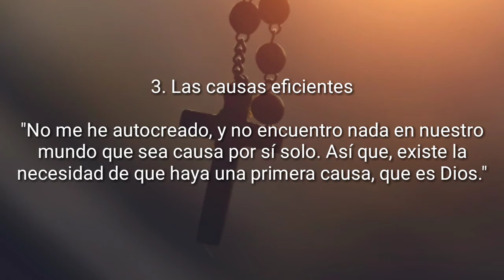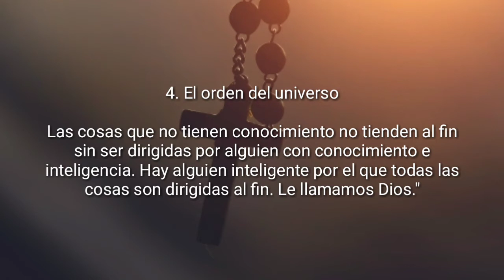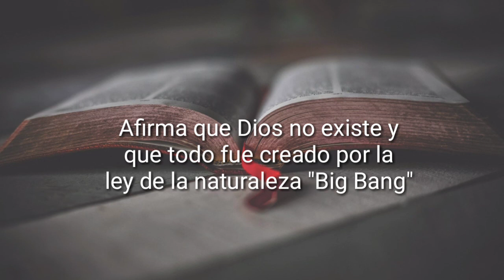Argumentos a favor y en contra de la existencia de Dios